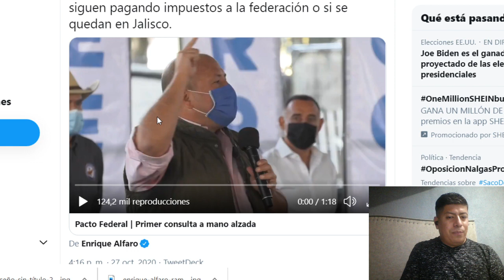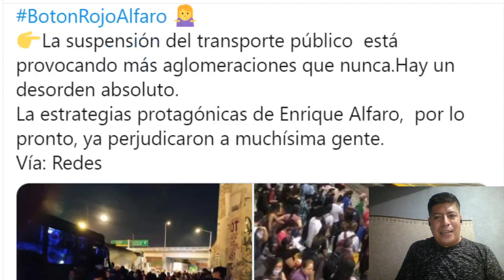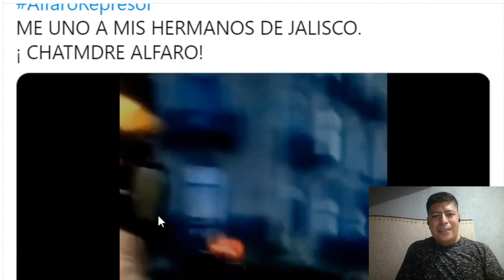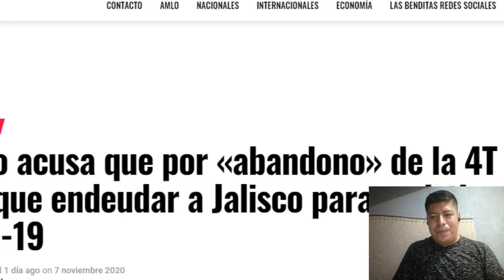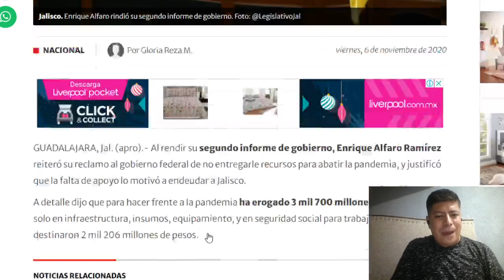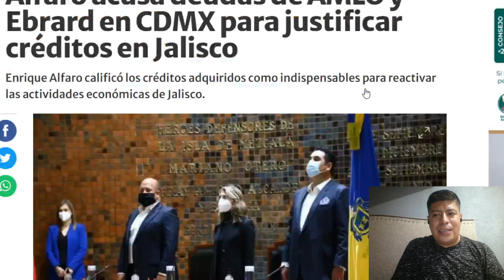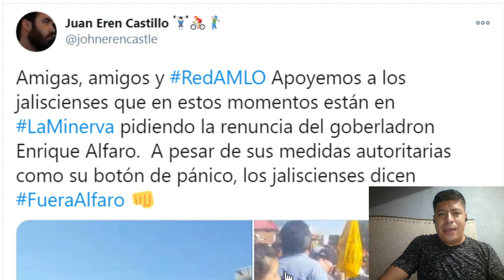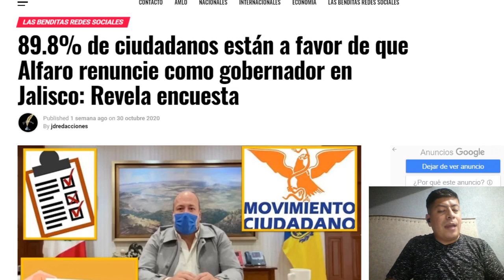¡ALFARO ESTA PERDIENDO LA RAZON! AHORA DICE QUE TUVO QUE ENDEUDAR A JALISCO POR EL ABANDONO DE LA 4T